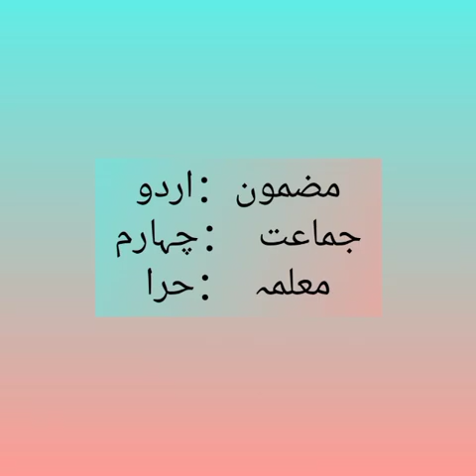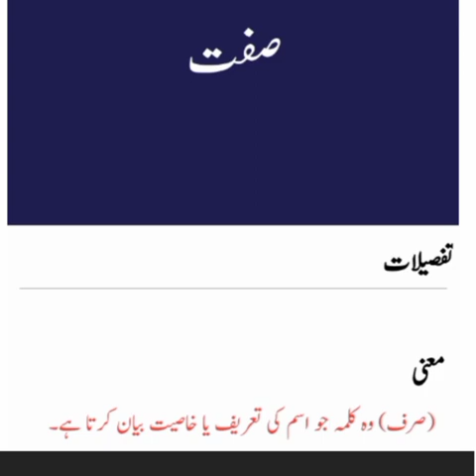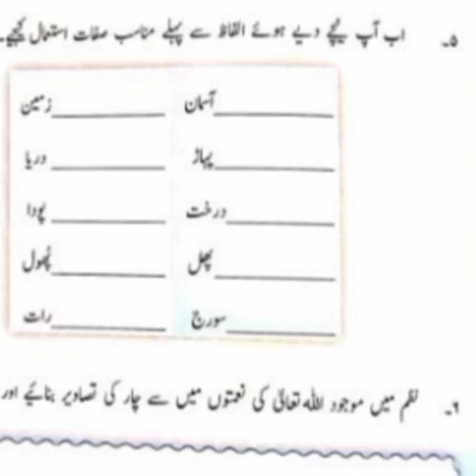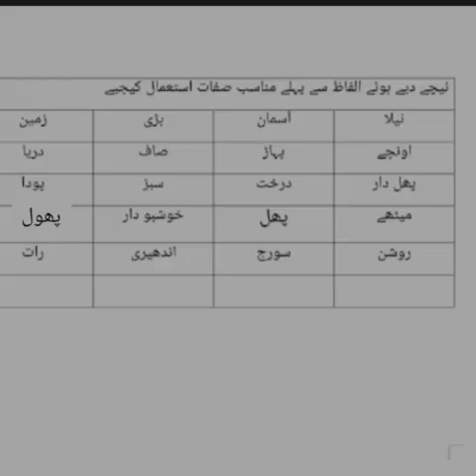Class 4 Urdu Unit # 1 Topic # نظم شکر تیرا خدایا Q # 5